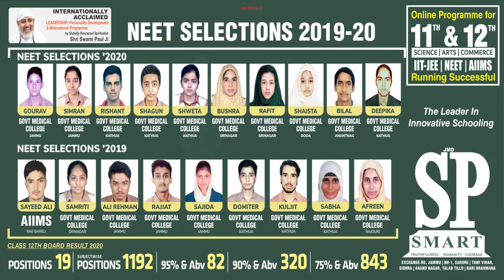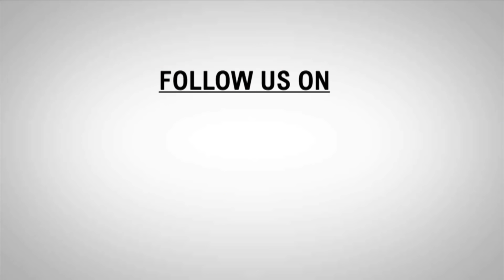AFTERNOON NEWS HEADLINE |12-JULY-2021